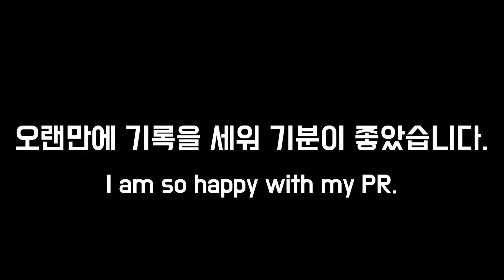브로훈의 스네치(역도 인상) PR 도전!_BroHooN snatch PR challenge!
작년에는 일하느라 운동을 제대로 못했습니다.ㅜ 그래서 역도는 거의하지 못해서 부족했던 역도 스킬은 더 안좋아졌고, 무게도 잘 안들어졌습니다. 올해부터 다시 크로스핏 박스에 나가고 있고, 다시 차근차근 올리고 있습니다. 그러는 중에 스네치(인상) PR을 도전했습니다.

영상 재미있게 봐주시고, 댓글도 많이 남겨주세요.

선수가 아닌이상 건강함이 우선이 되어야 합니다.
오늘도 건강한 하루되세요.
감사합니다.